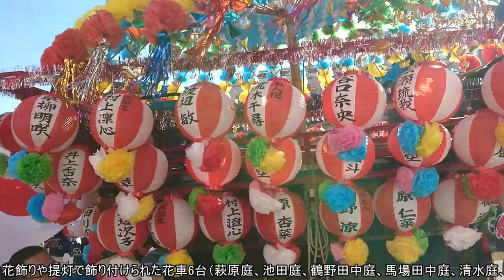2018年 山北町道祖神祭ダイジェスト山北駅から室生神社 - Yamakita cho Yamakita Doso-jin Festival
★山北町観光協会 - Yamakita-cho Tourism Association
大正時代（1912～1926）初めに造られた花車（かしゃ）と神輿（みこし）が、子どもたちの健やかな成長と無病息災を願いながら町内を巡行する山北町の「道祖神祭」が14日、同町山北地区（庭）で行われる。山北地区連合自治会（清水明会長）の主催。
花飾りや提灯で飾り付けられた花車6台（萩原庭、池田庭、鶴野田中庭、馬場田中庭、清水庭、宮万庭）と神輿3基（杉の木庭、梶山庭、宮下庭）は午後零時半、JR御殿場線山北駅前に勢揃い。神事の後、子どもたちが演奏する川村囃子の音に送られて駅前を午後1時に出発。JR山北駅前～萩原地蔵尊～樋口橋～宮坂商店～室生神社～JA事業所前～JR山北駅前へと戻る西回りルートで巡行。JR御殿場線のガード（高さ2.9メートル）では、高さ約3.8メートルの花車の上部（笠）を取り外して通行する。道祖神は、大正9年（1920）に始まり、昭和34年（1959）から同45年（1970）まで一時中断。翌46年に復活し、郷土の伝統行事を守り続けている。花車には、出産や小学校入学など子どもの健やかな成長を願う家庭から奉納された提灯が飾られている。
（出典）
On the 14th, Yamakita-cho's "Daigojin Festival", a flower car made in early Taisho era (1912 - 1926) and a shrine mikoshi (Mikoshi) goes around town hoping for the healthy growth of children and disease- It is held in Yamakita district (garden) in the same town. Organized by Yamakita District Association Self-Governing Association (Chairman Shimizu Akira).
Flower cars decorated with flower decorations and lanterns 6 flower cars (Hagihara garden, Ikeda garden, Tsuru Noda courtyard, Baba Tanaka garden, Shimizu garden, Miyasan garden) and three mikoshi (cedar wooden garden, Kajiyama garden, Miyashita yard) At half past, we are in front of JR Gotemba Line Line in front of Yamakita station. After the shrine, I was sent to the sound of Kawamura Hayashi played by children and departed in front of the station at 1 PM. JR Yamakita Ekimae - Hagiwara Jizo Takami - Higuchi Bridge - Miyasaka Shop - Murose Shrine - JA Premises - JR Yamakita Station before going back to the west circle route. At the guard of the JR Gotenba Line (height 2.9 m), pass the top (hat) of the flower car with a height of about 3.8 m and pass. Dogenic god started temporarily in Taisho 9 (1920) and was temporarily suspended from 1959 to 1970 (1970). It revived in the following 46 years, keeping the traditional ceremonial occasions. Flower cars are decorated with lanterns dedicated from homes that wish for children's healthy growth, such as childbirth and primary school entrance.
(Source)
川村囃子：町指定　無形文化財 　昭和50年7月17日指定
山北町山北及び岸に伝わる川村囃子は江戸祭り囃子の系統に属し、江戸時代中期以前に小田原市の多古（旧　足柄村）の白山神社の祭り囃子として取り入れたものが源流となり、後に相模川以西の各地の祭礼に取り入れられたと考えられています。江戸時代末期のころ、多古から岸の八幡神社へ、さらに岸から山北の室生神社の祭り囃子として伝えられたのが、その後道祖神祭りにまで定着しました。
　戦後一時衰微しましたが、復活し、現在山北、岸の保存会によって伝えられています。囃子は、「囃子」「昇殿」「神田囃子（神田丸）」「鎌倉」「四丁目」の５曲から組み立てられ、独特の風格を持ち、変化に富んでいます。
　山北では１１月３日の室生神社例大祭と１月中旬の道祖神祭に花車とともに行われます。楽器の構成は　大太鼓３・小太鼓１２・摺鉦３・横笛３　です。
　岸では４月第１週の日曜日に開催される八幡神社例大祭に子ども達が引く３台の花車とともに行われます。楽器の構成は　笛１・大太鼓１・締太鼓（小太鼓）３・摺鉦１　です。
（出典）
Kawamura Hayashi: Town-designated intangible cultural property Designated July 17, 1980
Kawamura hayashi transmitted to Yamakita Town Yamakita and the shore belongs to the family of Edo festival music accompaniment, which was adopted as festival music of Hakusan Shrine of Odawara City in the Odawara City before the middle period of the Edo period, which later became Sagami River westward It is thought that it was adopted as a festival in various parts of the country. In the late Edo period, it was established to the Yoda Shrine of the shore from the old town, and furthermore as the festival music of the Muroto shrine of Yamakita from the shore, it was established even to the Dogenosin festival.
Although it temporarily declined after the war, it revived, and now it is transmitted by preservation society of Yamakita, Kishi. The music is assembled from five songs "Shashin" "Shitara" "Kanda Hayashi (Kanda Maru)" "Kamakura" "4 chome", has a distinctive style and is rich in variety.
In Yamakita, it will be held with the flower car at the Muro Shrine festival large festival on November 3rd and the Daigojin festival in the middle of January. The composition of the instrument is a large drum 3, a small drum 12, a slide 3, a flute 3.
On the shore is done with three flower cars children draw at the Yahata Shrine example large festival to be held on Sunday of the first week of April. The composition of the instrument is flute 1 · big drum 1 · compact drum (small drum) 3 · sliding 1.

■山北町山北道祖神祭 - Yamakita cho Yamakita Doso-jin Matsuri Festival -